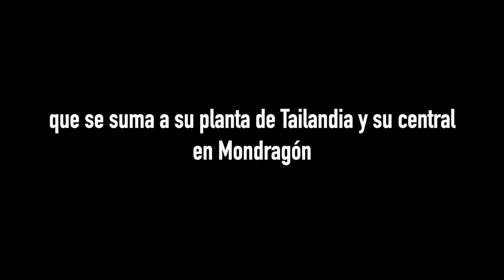Fagor Electrónica inicia la producción en México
Inaugura una planta en Querétaro para abordar el mercado americano de automoción y línea blanca.

Fagor Electrónica ha dado un nuevo paso en su trayectoria empresarial al inaugurar una nueva planta en la ciudad mexicana de Querétaro, iniciando de esta manera la producción en el país azteca. Fagor Electronics México abordará el mercado americano de automoción, el de mayor volumen mundial y en pleno proceso de cambio tecnológico con el desarrollo de la movilidad eléctrica, así como el de línea blanca.

Referente en la fabricación de electrónica

La fábrica, con una superficie de 2.000 metros cuadrados, y en la que se han invertido más de dos millones de euros, arranca con una línea de producción en la que se fabricarán diferentes componentes y piezas para ambos sectores, tales como tarjetas electrónicas para controlar y gestionar diversas funciones de electrodomésticos y automóviles.

La nueva planta está equipada con maquinaria y sistemas de producción de gestión avanzada, estandarizados por Fagor Electrónica en todas sus instalaciones. Para ello, se ha realizado una importante inversión en el acondicionamiento del área de producción, con requerimientos muy exigentes en los protocolos de limpieza para la fabricación, además de la inversión realizada en los equipos productivos.

Carácter internacional

Con esta implantación, Fagor Electrónica da un paso más en su estrategia para convertirse en partner tecnológico que acompaña a sus clientes ofreciéndoles soluciones flexibles y económicamente eficientes. Asimismo, acentúa su carácter internacional, con plantas productivas en Arrasate, Bangkok (Tailandia) y en México; y presencia comercial en Alemania, USA, Singapur, Hong Kong y China (Shenzen y Shanghai).

Acerca de Fagor Electrónica: Con más de 50 años de experiencia, Fagor Electrónica es una cooperativa cuya matriz se ubica en Arrasate (Gipuzkoa), y se dedica al desarrollo y fabricación de componentes electrónicos para sectores diversos. Tiene presencia global, una plantilla superior a 500 personas, y en 2019 alcanzó unas ventas de 58 millones de euros.